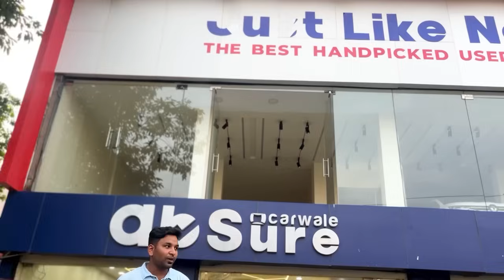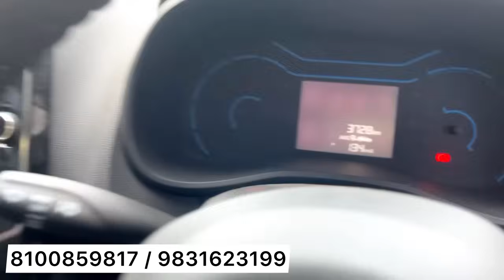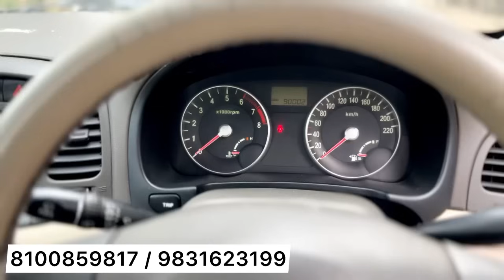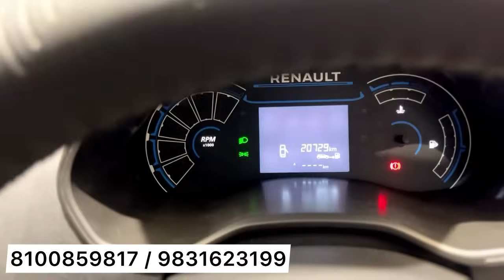7 seater under 2lakh🔥used car in Kolkata | ERTIGA,kwid, i20, Amaze, WagonR, Verna,Grand i10,Dzire💥💥💥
7 seater under 2lakh🔥used car in Kolkata | ERTIGA,kwid, i20, Amaze, WagonR, Verna,Grand i10,Dzire

cheapest car in west bengal
New used car for sale
second hand car in kolkata bengali
volkswagen second hand cars in kolkata

honda accord second hand in kolkata